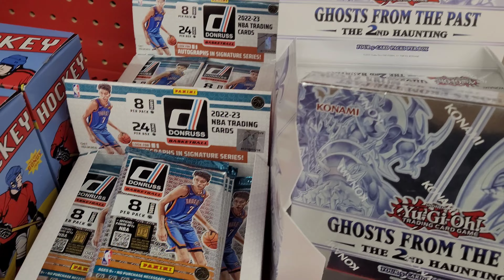Still Seeing '22 Update | '23 Series 1 Megas | Happy Hunting